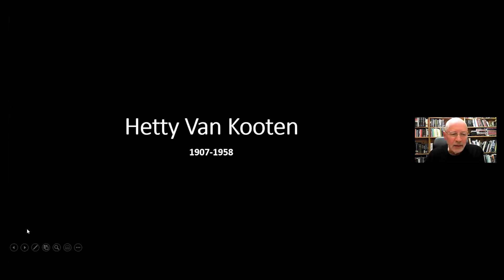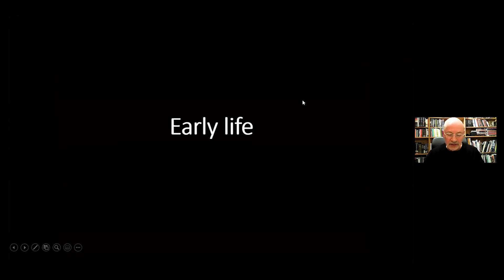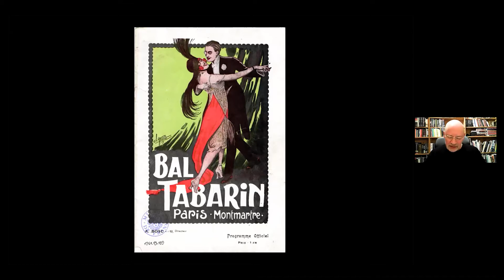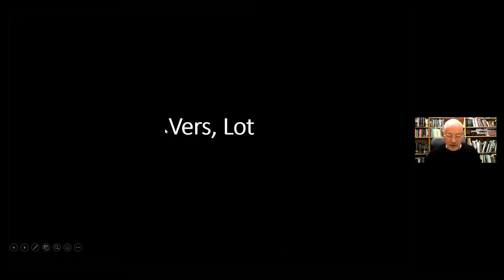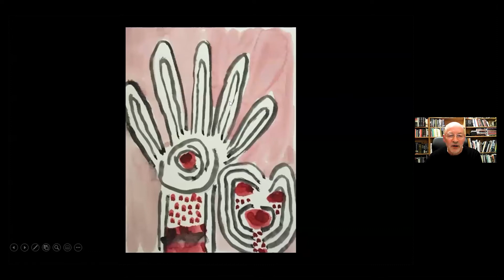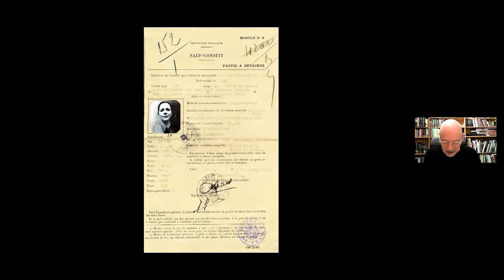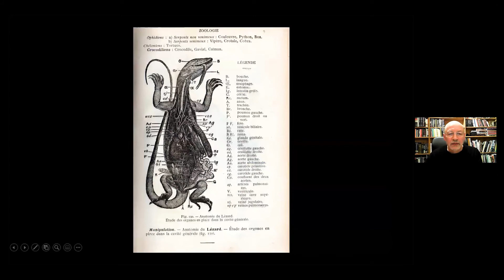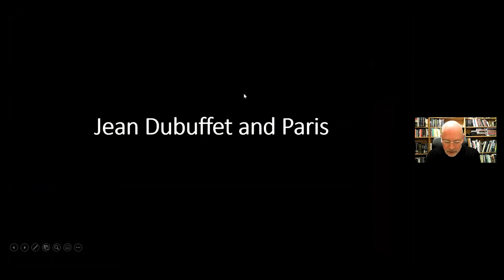Artist Talk: Julian Rowe - Walking in Two Worlds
Julian Rowe is an artist based in Kent. His work is a multidisciplinary engagement with weighty, and even epic, narrative themes drawn from history and literature.

The subject of this talk is Dutch born archaeologist/artist Hetty van Kooten (1908 – C.1958). In her early twenties she moved to the Lot Valley in France. There she was introduced to Amédée Lemozi, priest and amateur archaeologist, who had recently discovered the prehistoric paintings in the Pech Merle Cave. She became his assistant and, despite her lack of formal training, Lemozi gave her the task of making tracings and copies of the paintings, some of which were later published. Presently Hetty became ill, suffering fits and hallucinations whilst working underground. Despite psychiatric treatment the attacks continued even though she no longer visited the cave. Eventually it was her physician, Dr. Noiret, who suggested she should try to draw or paint her visions. What began as a therapeutic exercise quickly became an obsession for Van Kooten. She claimed that she had been exposed to “energies” whilst working in the caves and that she was channelling the spirit of the very rocks themselves into her remarkable paintings. Hetty became accepted as an eccentric in the village where she had made her home, but it was only after her disappearance that her hoard of several hundred paintings came to light and details of her fragmented but remarkable life began to emerge.

“I first discovered the artist Hetty Van Kooten (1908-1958) four years ago in an old exhibition catalogue that I found in a second-hand bookshop in Tunbridge Wells. The exhibition had been held at the now defunct Brandenburg Gallery in London in 2001 and it had the portentous title of “Primitives and Mystics: Twentieth Century Outsider Art”. There was something of a vogue at that time for the sort of art that escapes the usual critical labels, and I felt sure that the gallery in question had been making a determined effort to cash in on this. Nevertheless, I was sufficiently intrigued by the little snippet of Hetty’s biography, and particularly by the inspiration she reportedly found in prehistoric cave art, that I decided to find out more about her. This proved more difficult than I had expected. I soon discovered that, apart from one article in an obscure art journal called Sgraffito, almost nothing had been written about her. And so, in that perverse sort of way that an enigma always demands, it started me on a mission.”